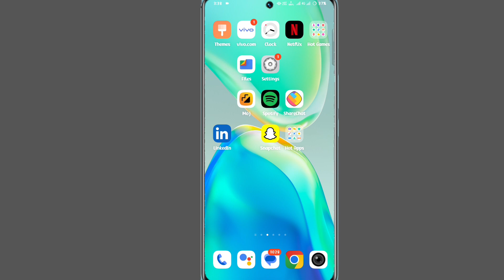vivo v30 call par internet kaise chalaye | vivo v30 calling par internet kaise chalate hai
My Camera

My Trypod
My Light